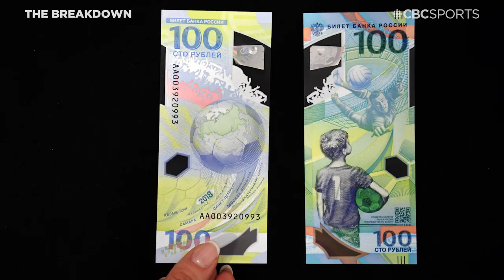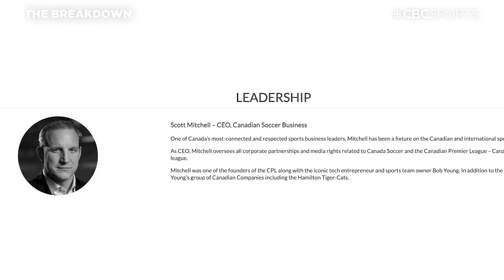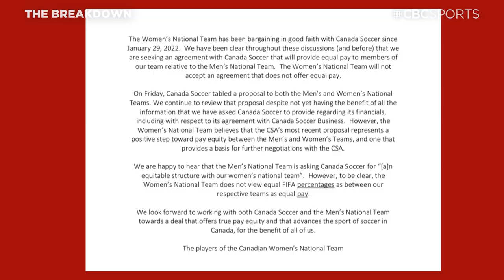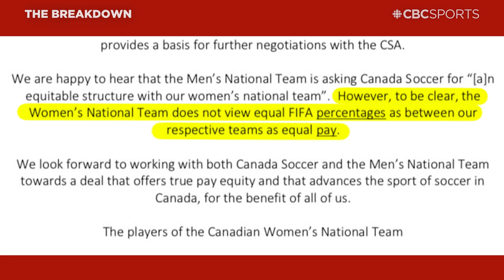Canada Soccer's problems aren't solved yet | The Breakdown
CBC's Chris Jones and Shireen Ahmed dissect the financial and organizational issues embroiling Canada Soccer and its men's and women's national teams.

CHAPTERS

0:00 Intro
0:43 Canada Soccer dispute recap
1:30 How much money Is at stake?
2:00 The FIFA Gender Pay Gap
3:07 Strained Relationships \ Where Does the Money Go?
4:18 CanWNT: Equal Play, Equal Pay
5:34 The Gold Standard of Pay Equality: U.S. Soccer
6:18 Who Should Lead Canada Soccer?